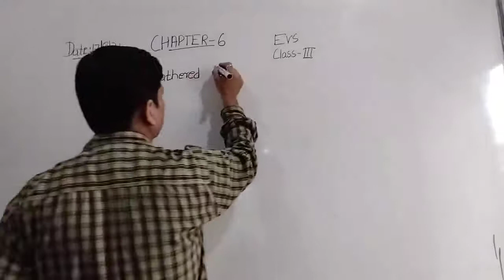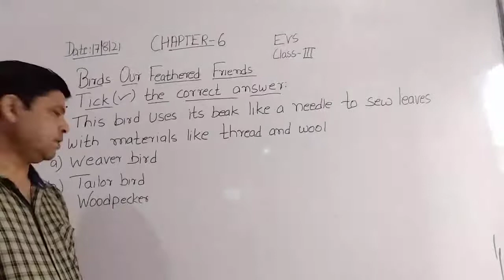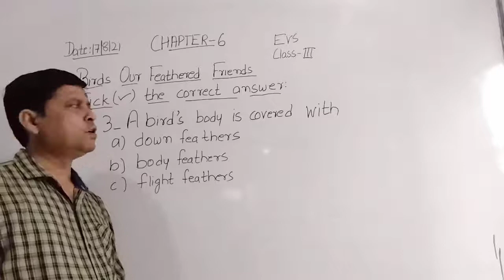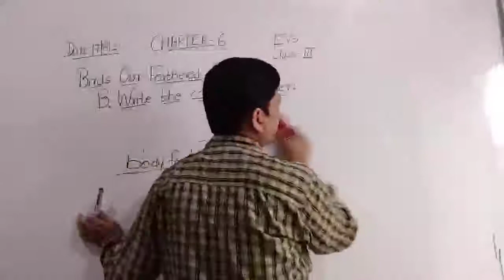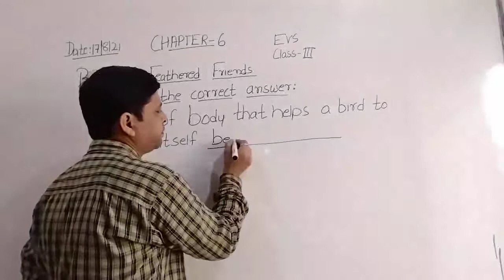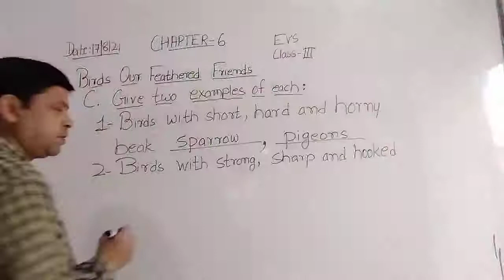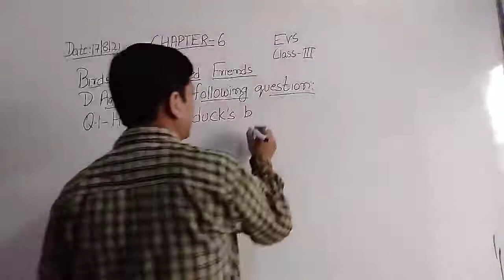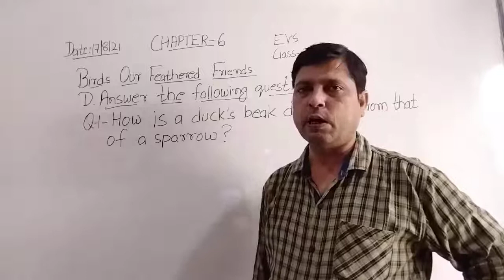Class III EVS 17 08 2021 by Mr Rupesh Chapter 6 Birds Our Feathered Friends